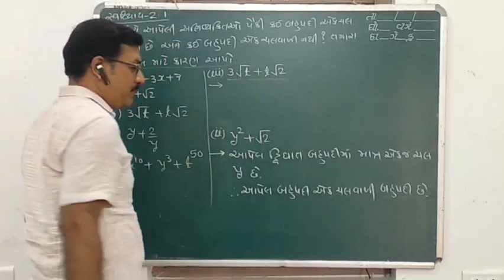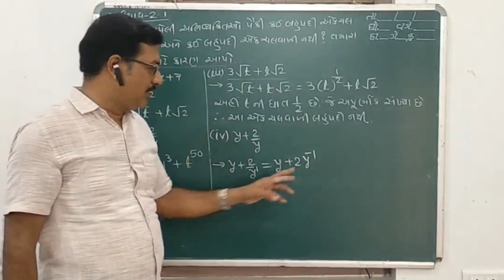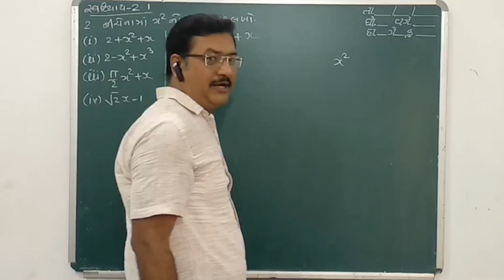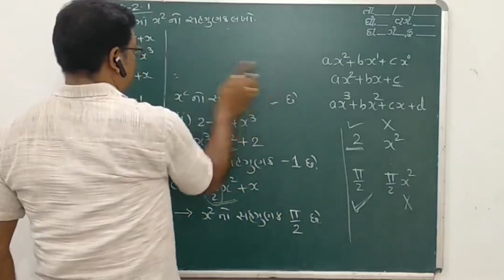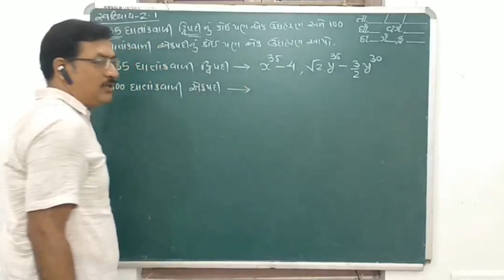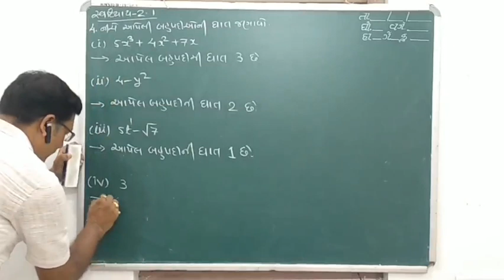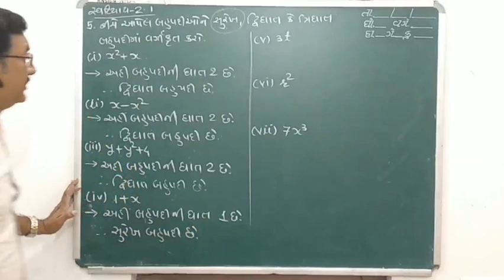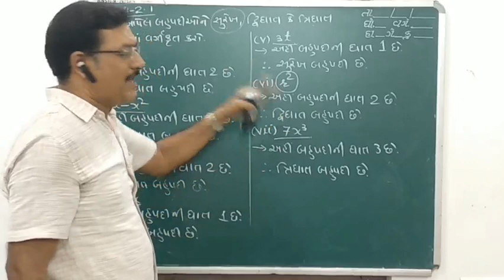STD 9 MATHS CHAP 2 PART 2